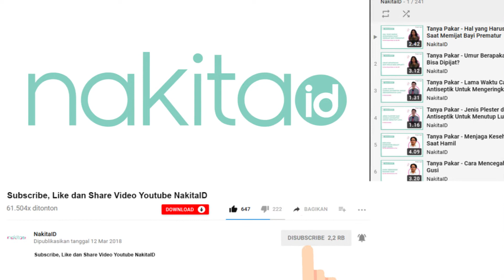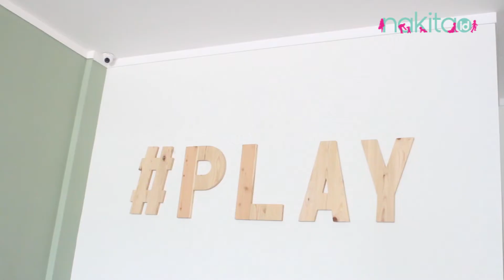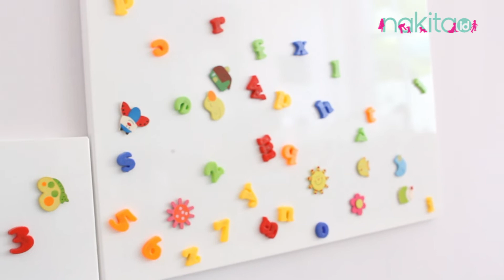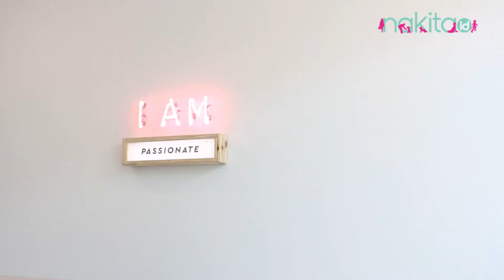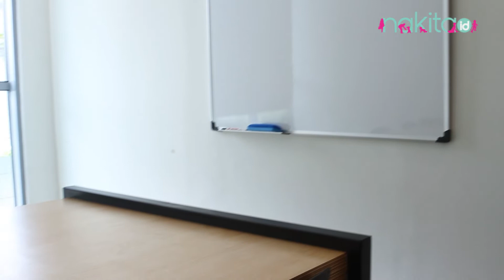Main Ke Co-Working Space Ramah Anak, Jakarta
Hai Moms! Kali ini Nakita.id berkesempatan mengunjungi co-working space yang ramah anak di Jakarta, yaitu Workplay.

Co-working space ini bisa jadi rekomendasi bagi Moms yang bekerja tanpa perlu khawatir ketika meninggalkan Si Kecil.

Penasaran seperti apa sih isi co-working space Workplay ini? Yuk, intip!

Produser: David Togatorop
Penanggung Jawab : Gisela Niken
Videografer : Indah Permatasari
Video Editor: Glory Sanggor
Social Media Team : Glory Sanggor & Indah Permatasari
Host: Amelia Puteri